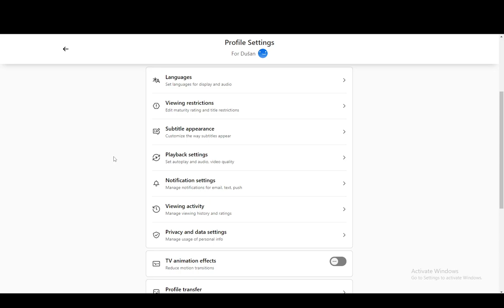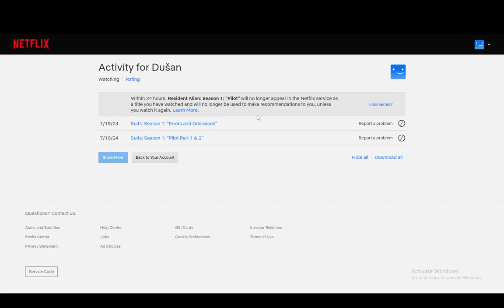How To Remove Trailers Watched On Netflix Tutorial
Today we talk about remove trailers watched on netflix,turn off netflix preview,netflix autoplay,delete trailers watched on netflix on phone,turn off netflix trailers,how to delete trailers watched on netflix